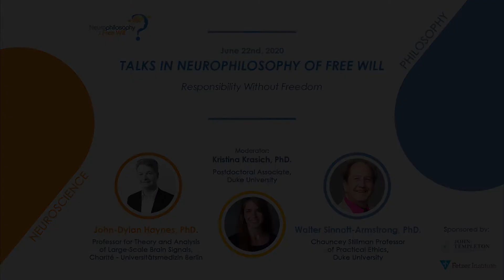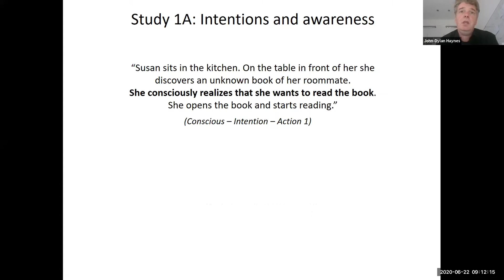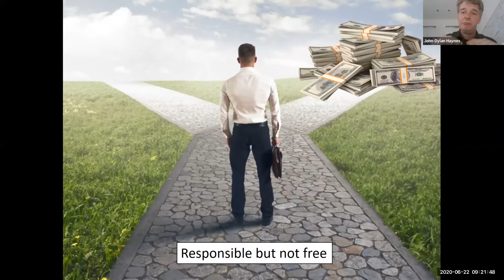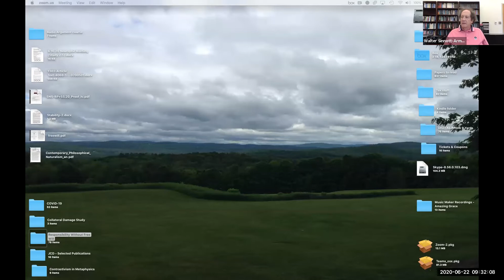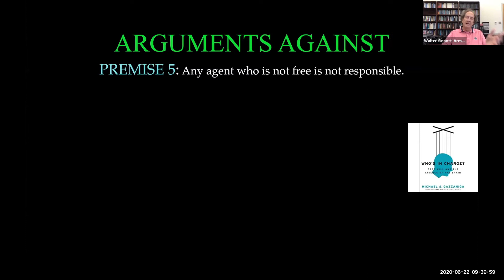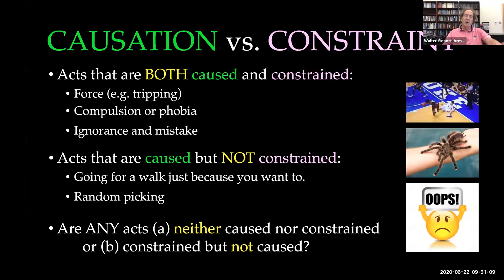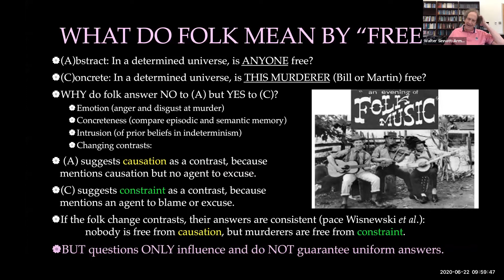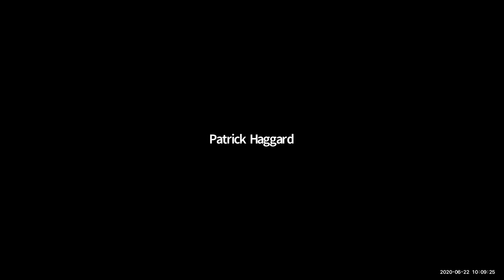Seminar 2【John-Dylan Haynes & Walter Sinnott-Armstrong】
Responsibility Without Freedom

Moderator: Kristina Krasich